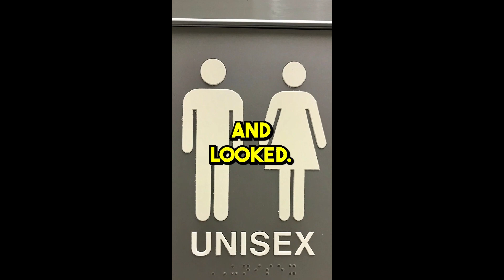"Trans Rights" Are a Danger to Women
^They can't have both, but looky what they'll glady choose.

You are a complete stranger to me, so whatever you do to your body, or whatever clothes you may wear, it is none of my business. But advocate for allowing biological men to enter the women's restrooms, and you make it my business. I have friends and family, after all. Don't you?